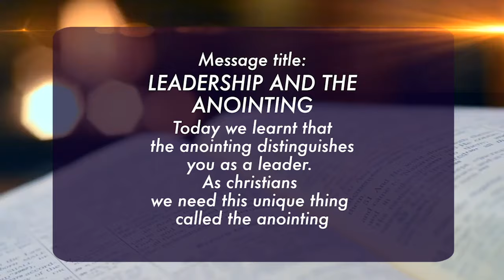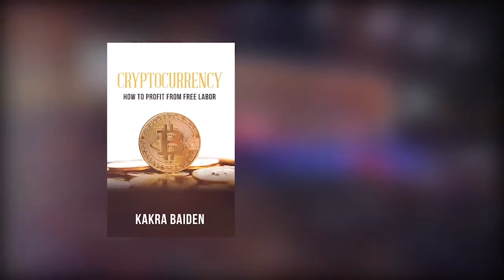LEADERSHIP AND THE ANOINTING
Uncover the distinguishing feature between a Christian leader and other leaders

1) Type ORDER in the comments section.